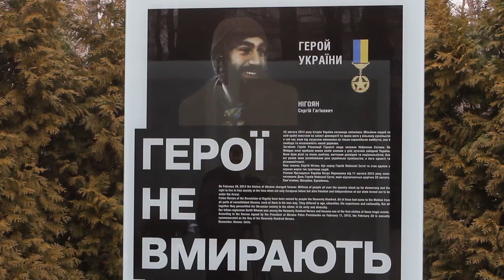Покладання квітів з нагоди Дня Героїв Небесної Сотні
Шість років тому в цей день відбулися події, які стали кульмінаційними в Революції Гідності та переламними для всієї історії України.

Головні Герої цього пам’ятного дня – справжні патріоти, які ціною власного життя готові були відстоювати ідеали демократії, права і свободи людини, європейське майбутнє нашої країни.

Понад 100 протестувальників, розстріляних на Майдані, перетворилися у народній пам’яті на Небесну Сотню. Їхні імена навіки закарбувалися на скрижалях української історії.

Щороку вшановуємо світлу пам’ять про нашу Сотню.